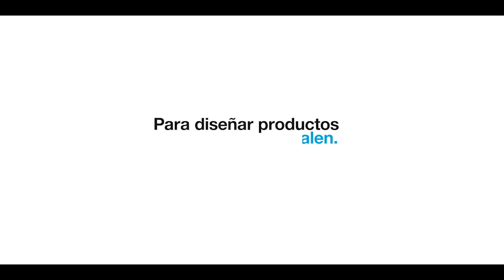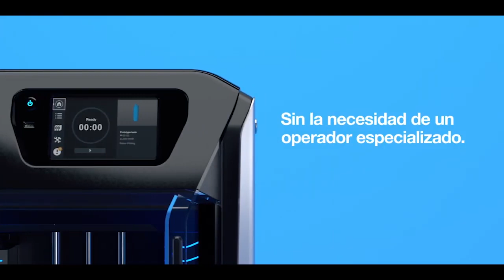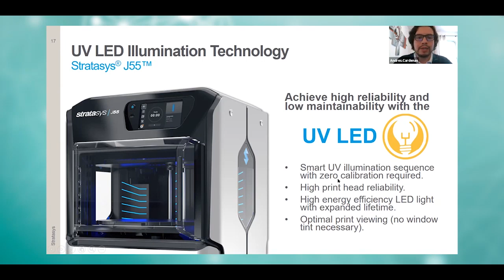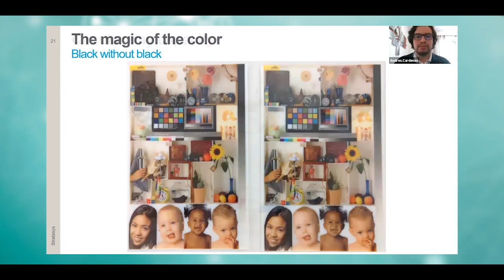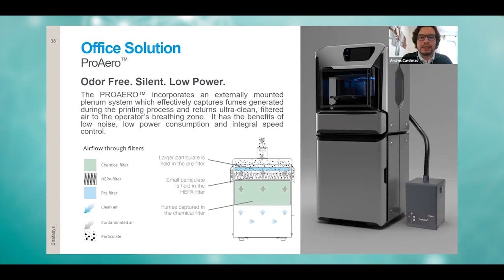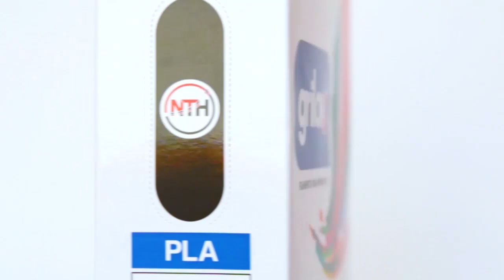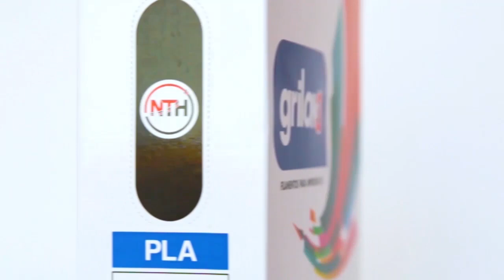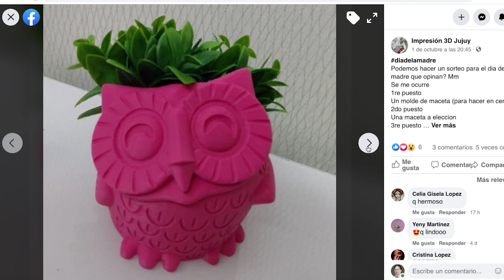Dominio 3D Los Cazafantasmas